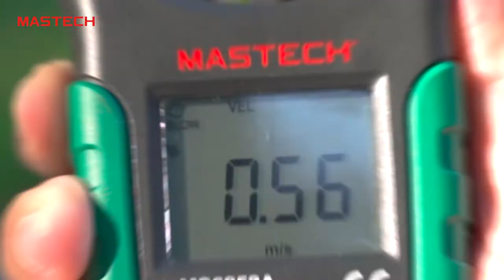MASTECH MS6252A Anemometer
The MASTECH MS6252A is a digital anemometer for measuring the ambient temperature, humidity, dew point temperature, wet bulb temperature, wind speed, and air volume.

It is a portable, professional measuring instrument with a large-screen LCD and backlight, and multi-unit switching functions. This can be used for hand-held or fixed measurement with the functions of reading hold, maximum, minimum, etc.

Features:
✔️Display: 9999 counts
✔️Color Display: Auto Power Off
✔️Flow Area Setting
✔️MAX/MIN
✔️℃ / ℉ Selection
✔️Data Hold
✔️Display Backlight
✔️Low Battery Display